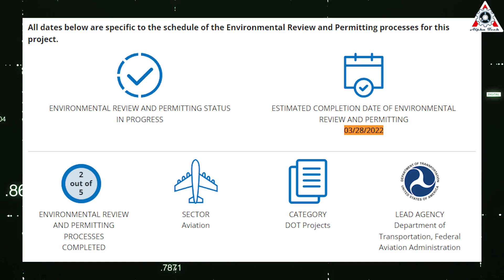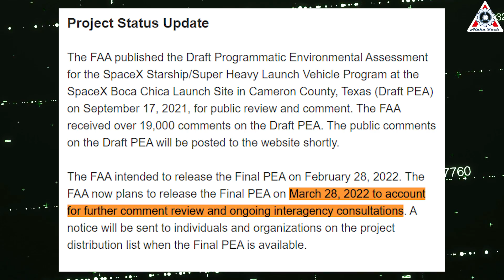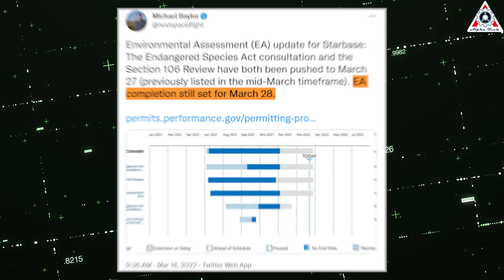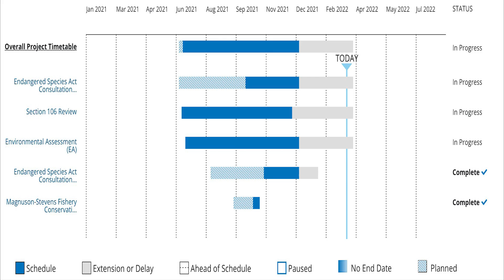FAA's Decision To STOP Orbital Test Flight of SpaceX Starship 20 & Booster 4...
Welcome back to the Alpha Tech channel!
Elon Musk and SpaceX, while making great strides with Starship, and now ready for the orbital flight test, it is encountering a big barrier. The only arbiter in the tussle of permission SpaceX to send its Starship to orbit for the first time is the Federal Aviation Administrator, FAA! Join us as we examine what the FAA just did with SpaceX, how is Elon Musk reacting to this, and is this the final challenge the FAA poses for SpaceX? Let's find out!
With Starship, the hope of a whole nation rests on it. At the cost of 2.9 billion dollars, the Starship will carry out the crucial step of dropping astronauts on the surface of the moon. This trip is going to be historic because it will achieve many firsts:
It is the first time a female astronaut will walk on the moon! It is also the first time an African-American will step on the moon! That’s not the end of NASA’s use for the Starship, as the Project Artemis is a stepping stone to Mars! If the Starship delivers on this moon mission, NASA will use it to put its astronauts on the Red Planet!
Ironically, SpaceX has to wait until March 28th to find out if the FAA is giving it clearance to launch Starship flights. The agency is conducting an environmental assessment of the company's plans to launch the massive reusable vehicle out of the facility and looking into whether it will have a significant environmental impact on the area. This isn't the first time the agency has moved its target date for completion either: That review was initially supposed to be done by Dec. 31. But a few days before the deadline, the FAA pushed the estimated completion date back to Feb 28.